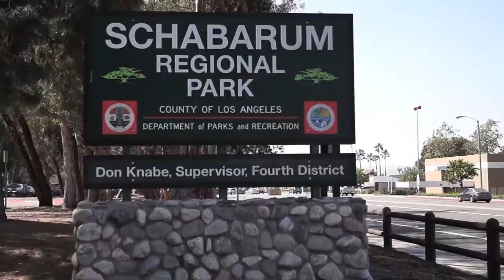Emergency Preparedness Fair at Schabarum Regional Park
Co-Sponsored by Supervisor Don Knabe, 4th District; LA County Dept. of Parks and Recreation; LA County Fire Department: LA County Sheriff’s Department along with several public organizations and vendors offer demonstrations, information and supplies for sale to be used during a disaster.  Food trucks will be on site, along with free parking and admission.

Location: Schabarum Regional Park, 17250 E. Colima Road, Rowland Heights, CA  91748